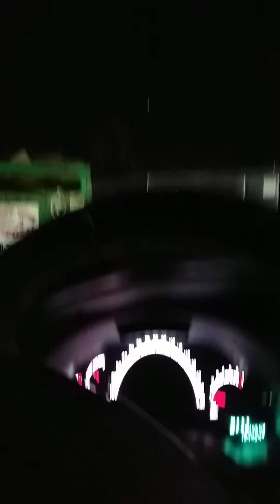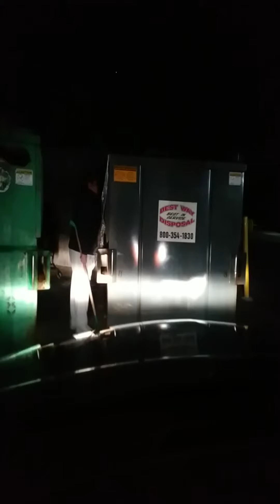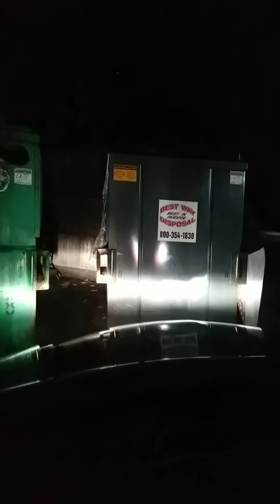DID I FIND SOMETHING?